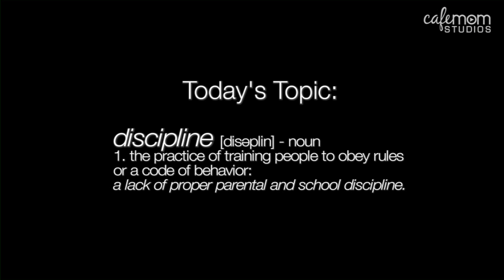Kids Talking Back, How to Discipline: JoAnn from Bensonhurst: Discipline - Episode 1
Tricks to get kids to behave, should moms or dads dole out the punishment, kids talking back, curse jars and more - on JoAnn from Bensonhurst - Episode 1.  Hear what JoAnn has to say about discipline for kids.

JoAnn is a real housewife from Brooklyn who's not afraid to tell it like it is. Catch a new episode of JoAnn from Bensonhurst every Monday!